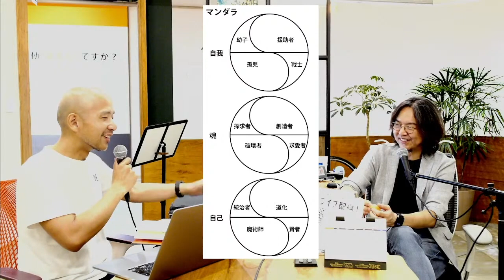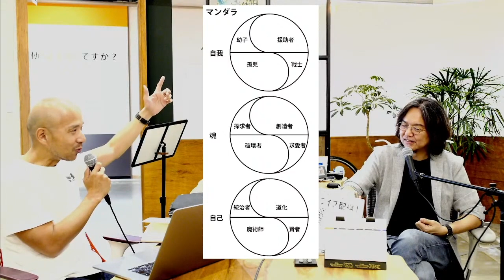自我、魂、自己、そしてアーキタイプの役割〜ヒーローズジャーニー 12のアーキタイプを知り人生と世界を変える〜【ブランド・アーキタイプ戦略4】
「ブランド・アーキタイプ戦略 〜THE HERO AND THE OUTLAW 驚異的価値を生み出す心理学的アプローチ〜（実務教育出版）」という、欧米で読み継がれるロングセラーブックがあるのですが、これを「サトマイ＠統計のおねぇさん」がチャンネル構築の際に役立った、とお話しされていたので、われわれもこれにあやかり、紹介しようとしたのですが、、、

まずはアーキタイプとは？を知るために「英雄の旅〜12のアーキタイプを知り、人生と世界を変える〜」より、アーキタイプとは何かを学びます。

パート1
いまの自分が見ている世界は、どの「アーキタイプ」の視点か？〜ヒーローズジャーニー  12のアーキタイプを知り人生と世界を変える〜【ブランド・アーキタイプ戦略1】

パート2
12人のアーキタイプ、それぞれのシャドウ〜ヒーローズジャーニー  12のアーキタイプを知り人生と世界を変える〜【ブランド・アーキタイプ戦略2】

パート3
12のアーキタイプ、それぞれの嗜癖（とらわれ）〜ヒーローズジャーニー  12のアーキタイプを知り人生と世界を変える〜【ブランド・アーキタイプ戦略3】

パート4
12のアーキタイプ、羅針盤としての機能〜ヒーローズジャーニー  12のアーキタイプを知り人生と世界を変える〜【ブランド・アーキタイプ戦略4】